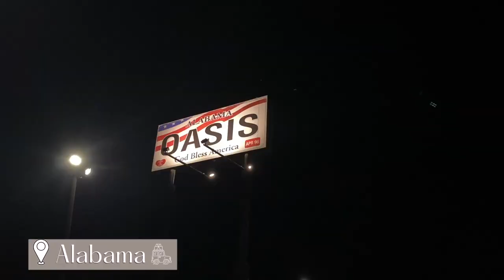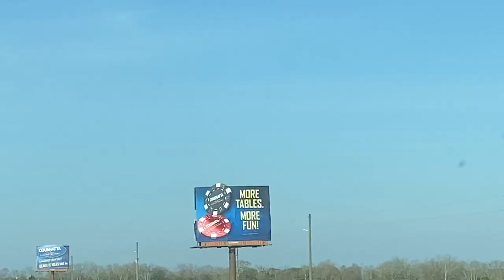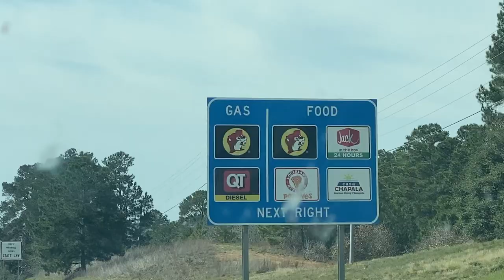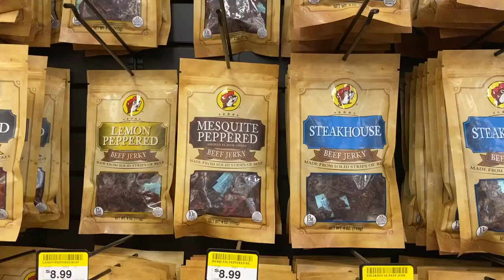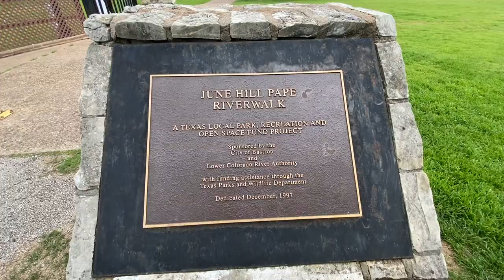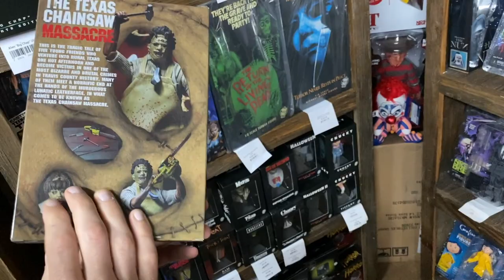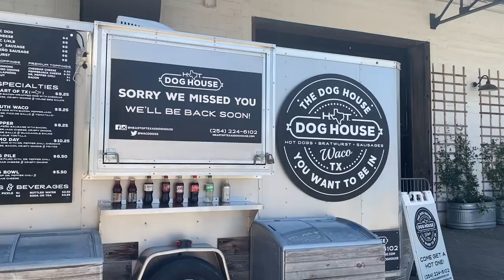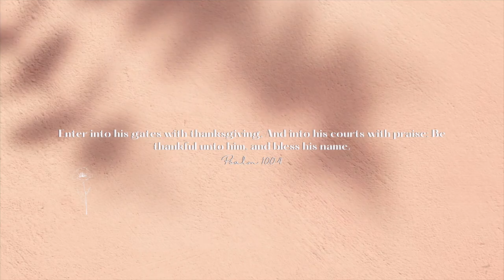TEXAS VLOG | Buc ee’s, The Gas Station - Texas Chainsaw Massacre & Magnolia Market Waco, TX!📍🗺🤠⭐️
Hello! This video was filmed on February 2023. Join us as we drove cross the country from Florida to Alabama, Louisiana, & Texas. Swing by Buc-ee’s, The Gas Station - Texas Chainsaw Massacre, Magnolia Market & Spice Village, Experiencing Texas for the first time!📍🗺🛻🤠⭐️

I hope you enjoy this travel vlog. ☺️

“thou wilt shew me the path of life: in thy presence is fulness of joy; at thy right hand there are pleasures for evermore.” 🌼 Psalms 16:11 ♡

⋒ music used ⋒
music by: the ambient light & steven m, irvin, aaron, chris, steve - thanks for the lift...